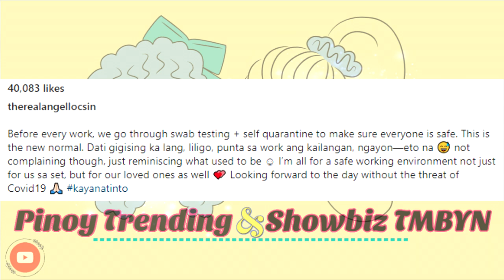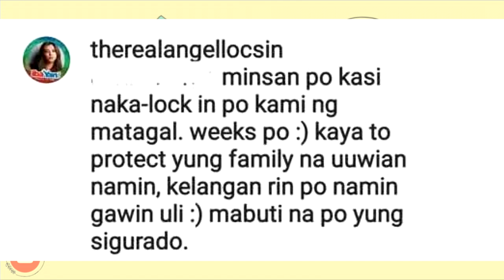“before and after” Work Swab Test. "THATS CRAZY!" Angel Locsin New Normal.